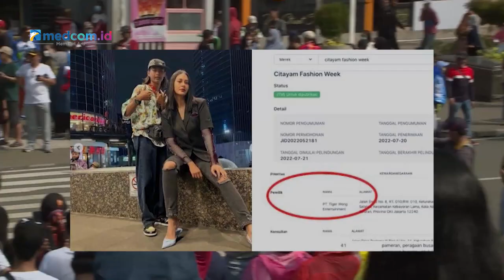Apresiasi Keputusan Baim Wong Batal Daftarkan CFW, Sandiaga Uno: Kita Bentuk Komite Ekraf Citayam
Polemik muncul saat Baim Wong mendaftarkan merek Citayam fashion week ke Direktorat Jendral Kekayaan Intelektual Kemenkumham pada 20 Juli lalu. Baim Wong mengatakan jika dirinya memiliki keinginan mengembangkan citayam fashion week menjadi ajang nasional bahkan internasional. Namun langkah baim dikritik dan ditolak banyak kalangan.

Tak ingin polemik berkepanjangan, Baim Wong akhirnya membatalkan pendaftaran merek Citayam fashion week itu. Meski begitu, Baim berharap agar event citayam fashion week ini tetap ada dan terus digelar.

Menteri Pariwisata Ekonomi Kreatif, Sandiaga Uno mengapresiasi keputusan Baim Wong untuk mengcabut hak kekayaan intelektual Citayam Fashion Week. Meski demikian, Sandiaga mengatakan akan membentuk komite ekonomi kreatif Citayam untuk berikan wadah bagi generasi muda dalam berkreativitas.